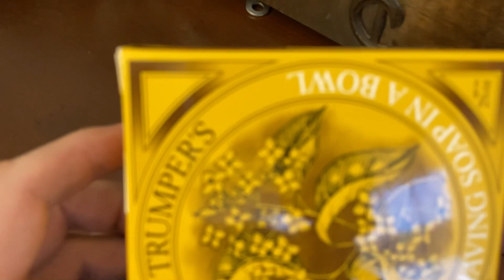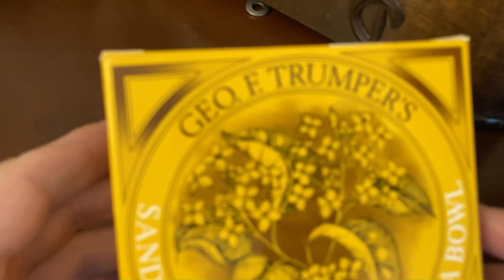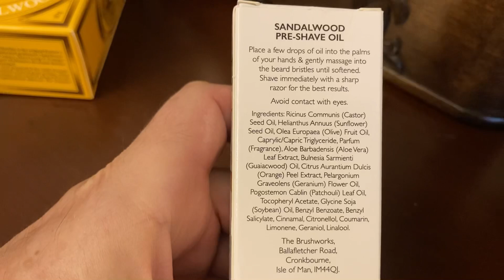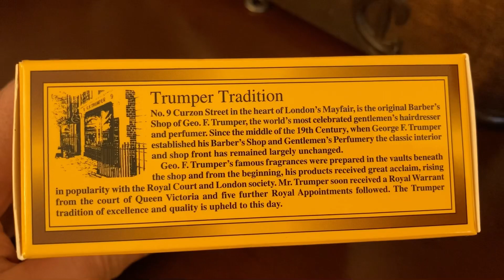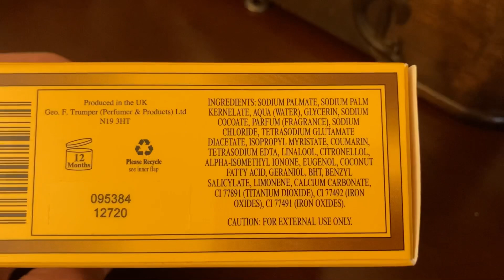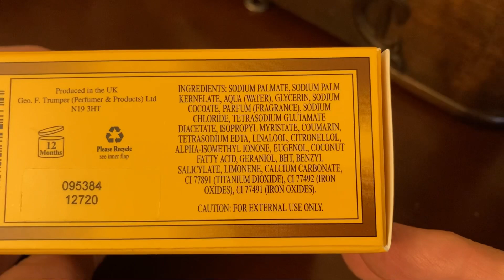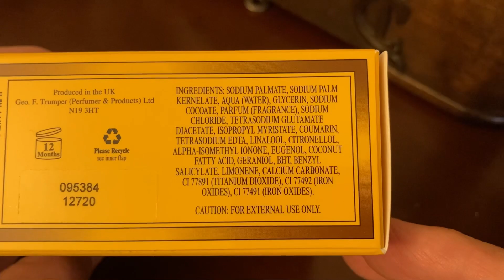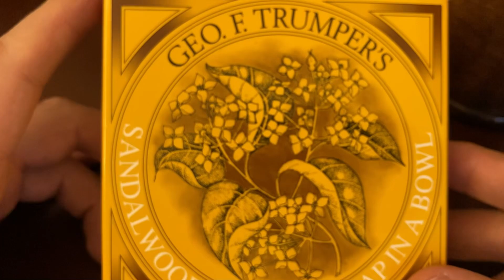Geo.F.Trumper’s sandalwood Soap in a bowl & Alexander Simpson pre-shave sandalwood...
Александр Ярославцев все для бритья:
Алексей заточка бритв:
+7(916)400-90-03